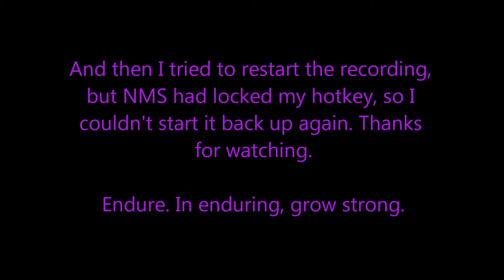Let's Play No Man's Sky (Blind), Part 3: Pulse Engines Online!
Please, no spoilers or hints about the alien races or what lies in the center of the galaxy. Since I will be unveiling those mysteries during this Let's Play, this is something I'd rather discover during the game. Thank you.  :)

(Part 2 of 2) We finally find some Heridium, and we repair the pulse engines. Next up is to charge the launch thrusters.